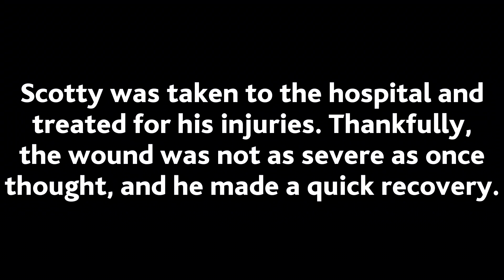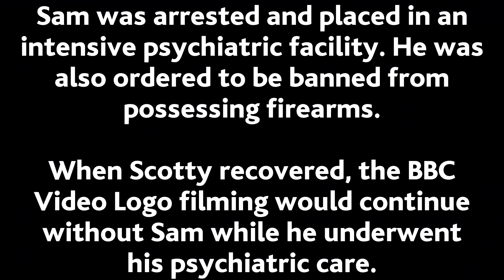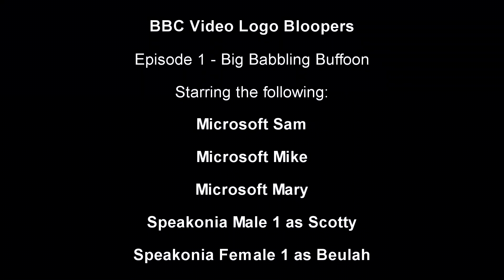BBC Video Logo Bloopers: EP1 - Big Babbling Buffoon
NOTE: The video isn't meant to be this dark. I believe YouTube messed up the colours.
A new series of logo bloopers! This time, it is the BBC Video Logo from 1997!